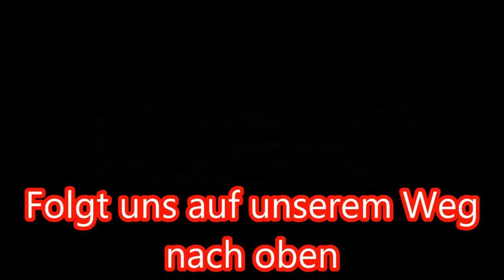2.Männer SV Askania Coepenick II - Mariendorfer SV II 2:2 (2:1)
Nach drei Niederlagen in Folge war die Zweite von Askania in der Pflicht heute mindestens einen Punkt zu holen. Ob uns das gelungen ist? Schaut selbst...